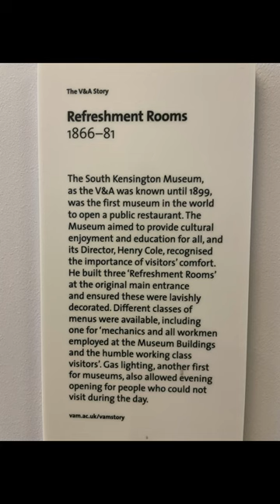V&A Museum Cafe:🍴 Exquisite Refreshments in the Oldest of its Kind 🤗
I visited the V&A museum cafe restaurant coffee shop in London and found this amazing, historical refreshment room or café   - THE FIRST IN THE WORLD, opening in 1868. Anyone can go there - there is no entrance fee to the museum in South Kensington, London - nearest tube station: South Kensington.

Like Pottery or Ceramics? Discover more of the legacy of the British Potteries and its world heritage on the @PotteriesAuthor channel All the

More details of the refreshment rooms are set out by the museum

"Three new refreshment rooms – the Gamble, Poynter and Morris Room – were opened in 1868, although work continued on their decorations for many years. The first room, originally known as the Centre Refreshment Room and now as the Gamble Room, stood immediately opposite what was intended to be the main entrance. Besides enticing visitors with delicious smells and the welcoming sounds of gaiety, the room was wrapped in a glittering expanse of colourful majolica ceramic, glass and enamel."